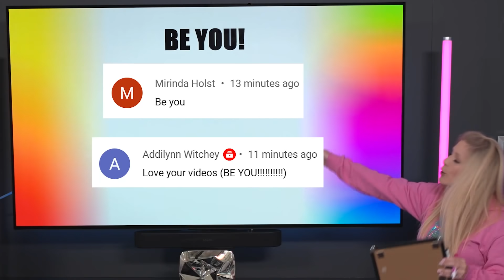Boys vs Girls Guess YouTubers Using ONLY Their Voice! - Challenge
Boys vs Girls Guess YouTubers Using ONLY Their Voice! - Challenge with Brianna 👊

❤️ FRIENDS!